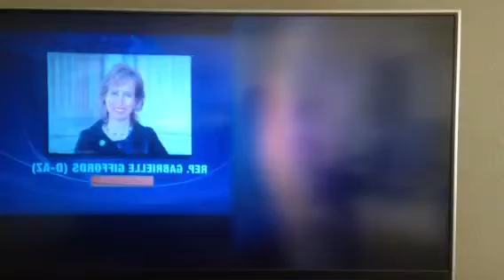Newsroom Scene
Congressman Gifford scene